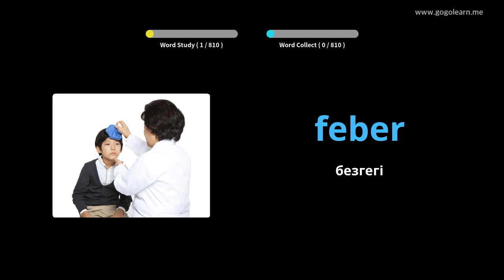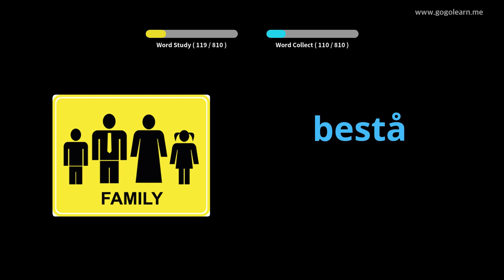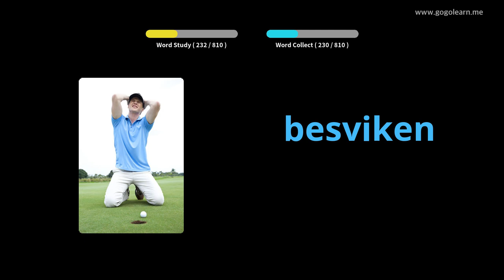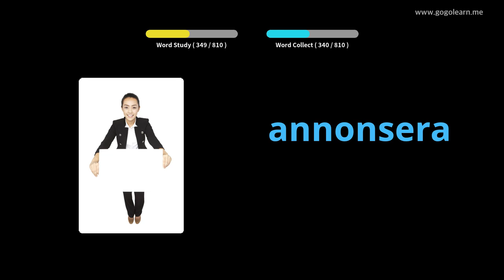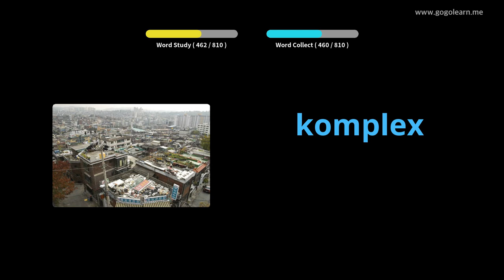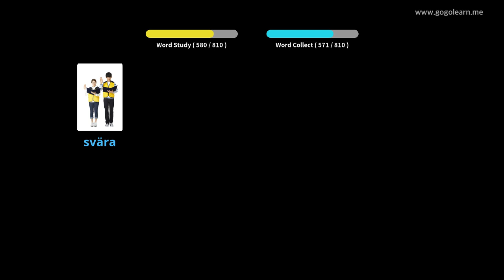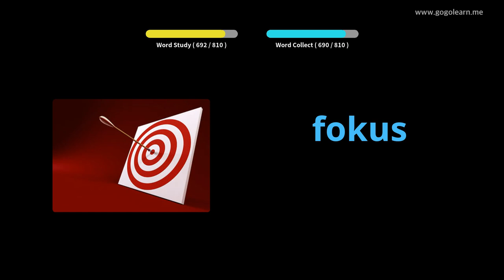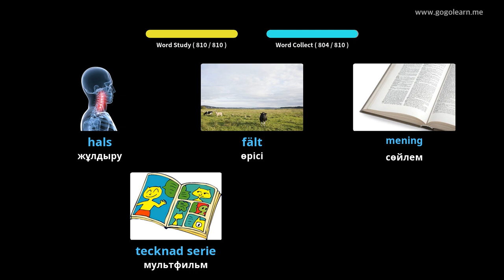Швед сөздік қорының орта мектебі | Golearn